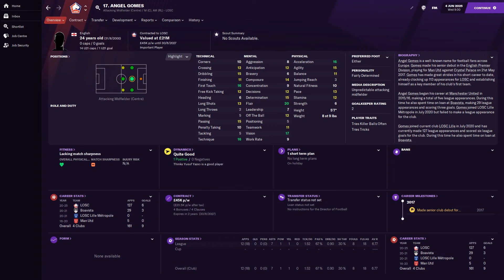FM21 Angel Gomes - Player Profile - Lille - @Full Time FM ​